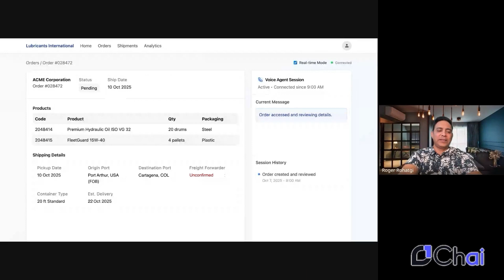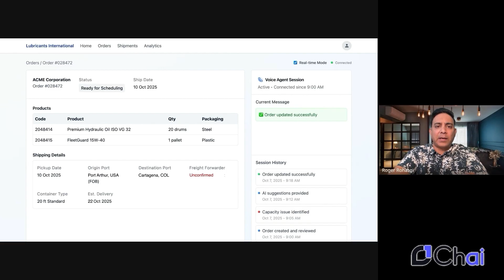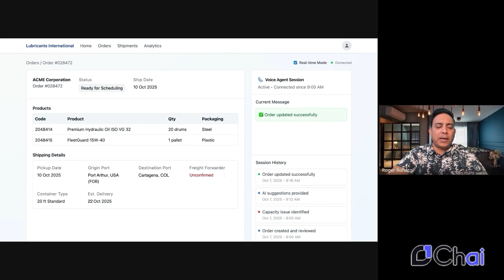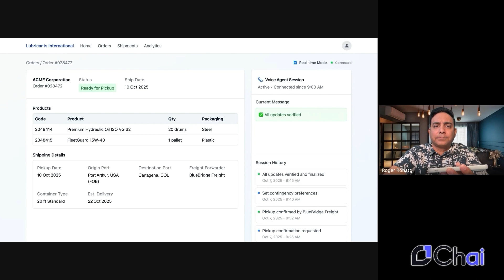Orchestration AI Agent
Watch how the Orchestration Agent transforms logistics coordination with real-time intelligence and automation.

In this demo, you’ll see how AI handles complex export workflows—proactively, accurately, and across languages. Key moments are:

● [00:40] Multilingual communication: The AI handles multiple languages, removing the need for third-party support and saving valuable time.
● [01:34] Order accuracy: It automatically identifies and flags order issues that could cause delays in fulfillment or shipping.
● [02:01] System updates: The AI automatically updates your systems in real time, reducing manual work and recommending solutions based on client needs.
● [02:40] Freight coordination: It confirms shipments and pickups with freight forwarders to prevent scheduling delays.

Discover how Agentic AI is redefining supply chain efficiency.